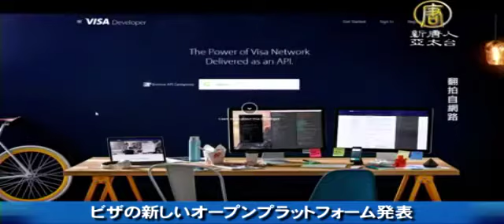台湾地震アップルA９の生産基地に影響 20160209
【新唐人２０１６年２月９日付ニュース】

台湾地震アップルA９生産基地に影響

台湾の高雄では、６日のマグニチュード６．４の地震で、ウェハー工場のウェハーが破損しました、iPhone用チップのアップルA９の生産基地である台積電（TSMC）１４廠の２、３日間の生産停止は、アップルの世界サプライチェーンの生産に影響を及ぼします。業界の予測によると、今回の地震により最大１００億台湾元の損失になります。